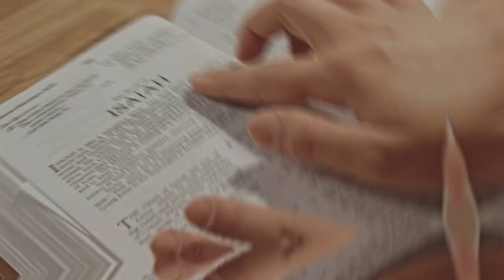The PLAYBOOK of the HARLOT, JEZEBEL & WITCH